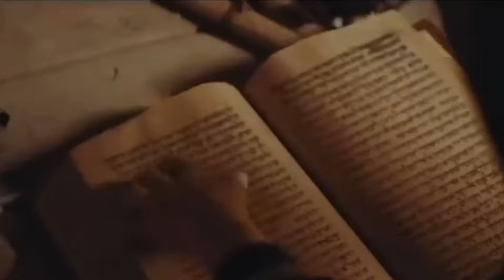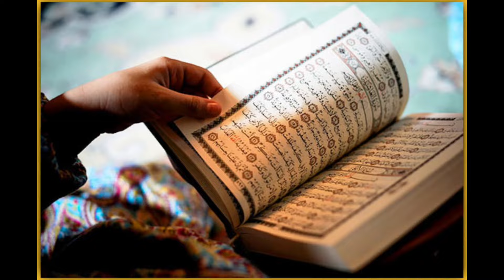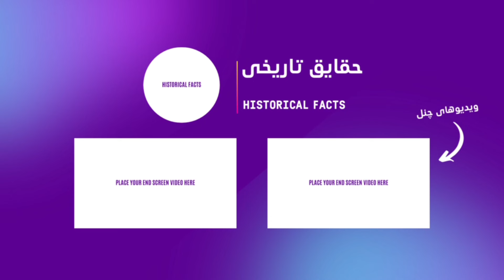شیعه چگونه تشکیل یافت؟! | مطالب جنجالی صدر اسلام | نحوه تشکیل و تکامل شیعه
در این ویدئو به عمق تاریخ تشیع می‌رویم و نظرات مختلف مورخان همچون ابن خلدون، ابن حزم و احمد کسروی را درباره آغاز و تحولات این مکتب مرور می‌کنیم. چگونه شیعه از یک جنبش سیاسی به یک مکتب فکری و اعتقادی تبدیل شد؟ پاسخ این پرسش و مطالب جذاب دیگر را از دست ندهید

خب دوستان عزیز اینجا چنل حقایق تاریخیه و ما اینجا هدفمون بالا بردن سطح آگاهی تاریخی مردمه و شما اگه به تاریخ علاقه دارید لطفا چنل مارو سابسکرایب کنید و اون زنگوله بغلشم بزنید که از دیگر ویدیوهای چنلمون هم مطلع بشید ♥️🌹🙏

خب دوستان عزیز خیلی خیلی ازتون ممنونیم که همراه ما هستید لایک و سابسکرایب و کامنت یادتون نره دمتون گرم تا ویدیوهای بعدی خدانگهدار ♥️🙏